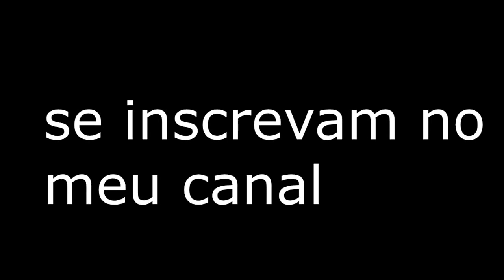assassin´s creed lV online rivalidade no modo assassinato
entao pessoal to aqui com mais um videos pra todos verem espero que gostem  deixem seus comentarios deixem seus like e favorite o videos e se inscrevam no meu canal valeu